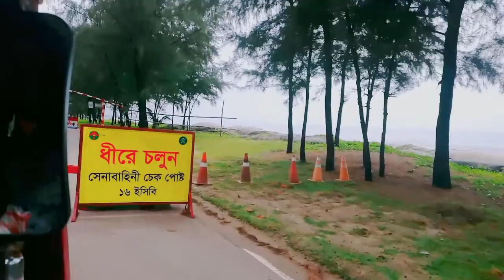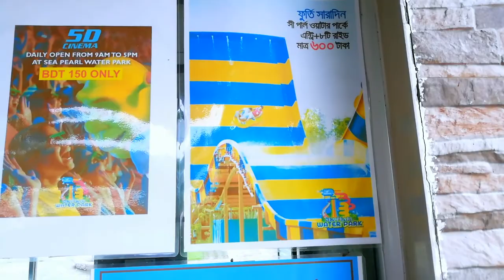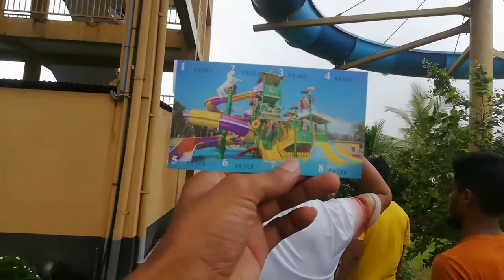Cox's Bazar || Royal Tulip Sea pearl Water parkVlog I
Cox's Bazar || Royal Tulip Sea pearl Water park
Vlog I

I am very happy to have such a beautiful water park in Cox's
Bazar because all of us friends can easily go to the water park
and enjoy a good time
Daily open from 9am till 5pm.